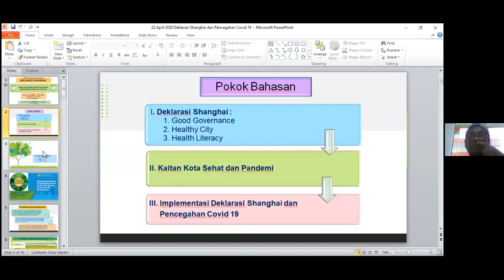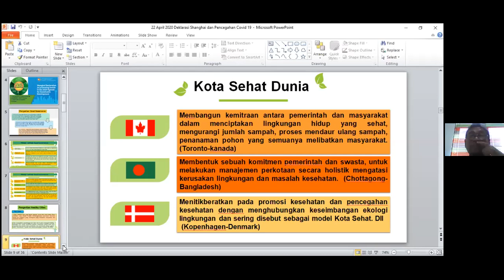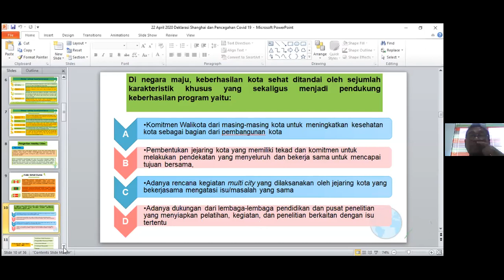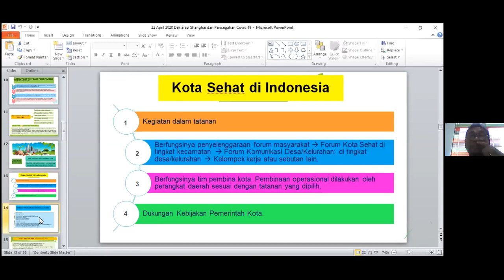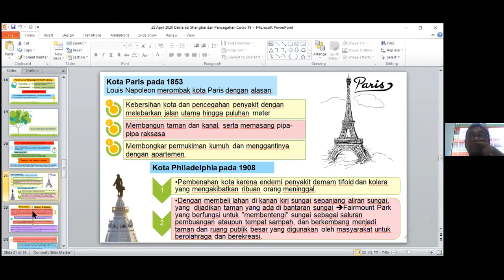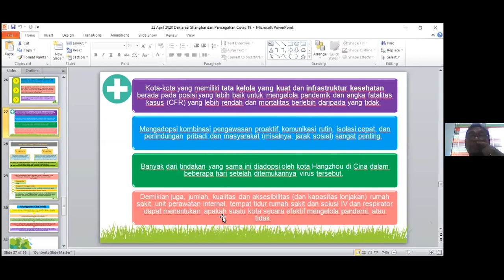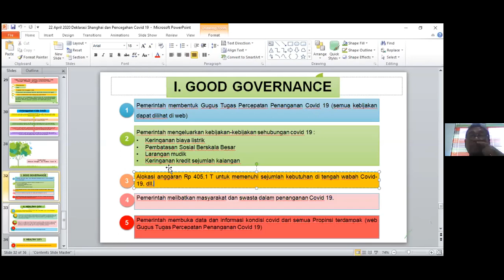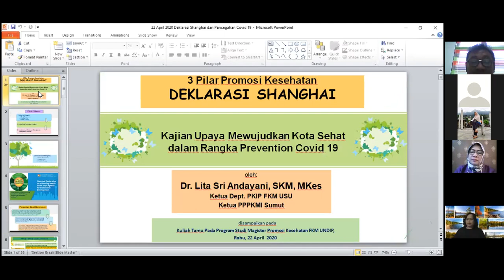Kuliah Dosen Tamu S2 Promosi Kesehatan 2020